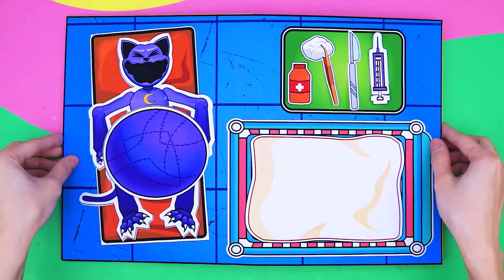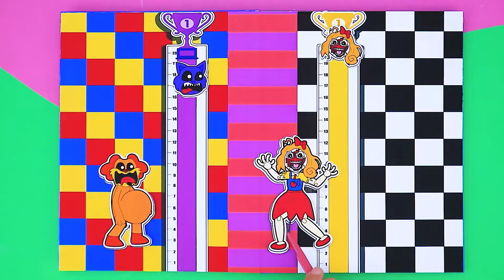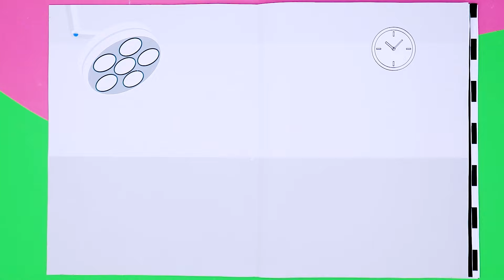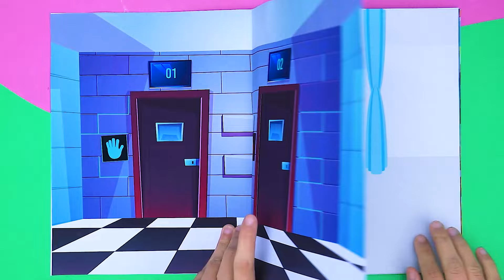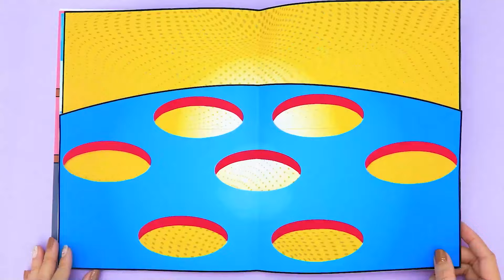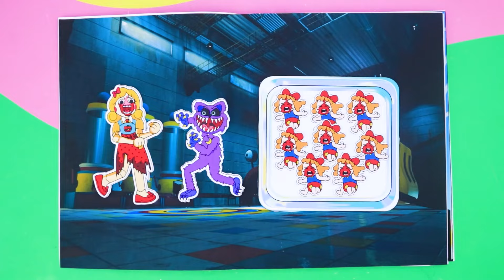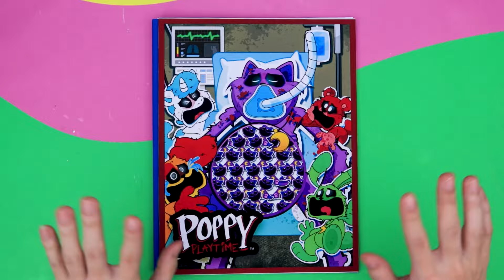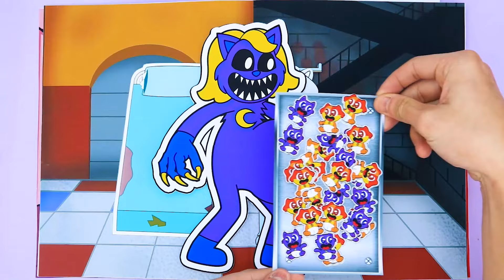🐾paper diy🐾 Rescue POPPY PLAYTIME Chapter 3 Pregnant Many Children 🎪 Poppy Playtime Compilation ASMR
❤ To see the latest video from "Ping Ping World" channel , subscribe to the channel and turn on the notification bell, remember to like the video and comment on ideas to help the channel improve!